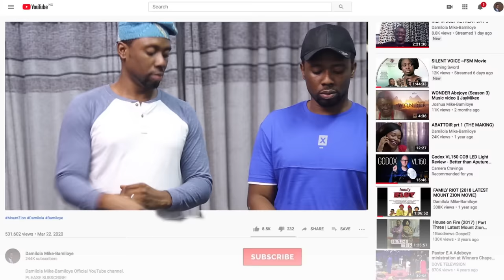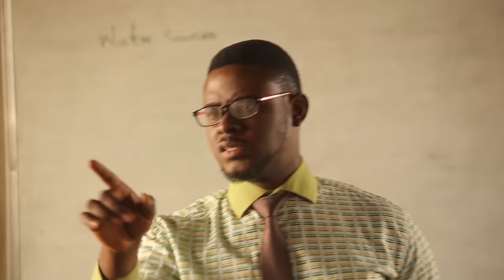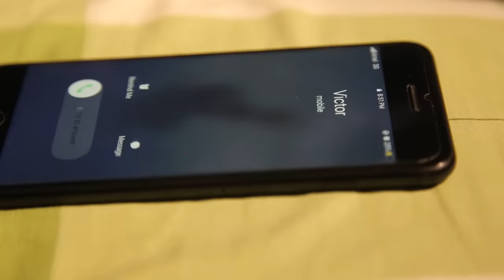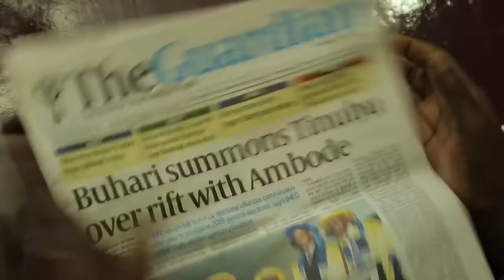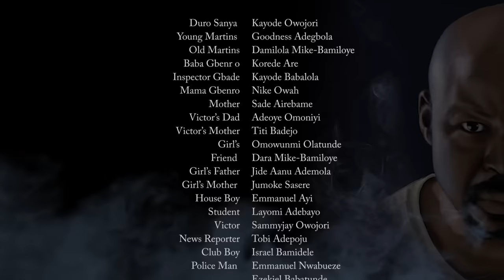ABATTOIR || Episode 2 || MOUNT ZION LATEST MOVIE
If you have been blessed by this ministration and if you feel led to sow into the mount Zion faith Ministry, you can give into this account

BANK NAME : DIAMOND ACCESS

ACC. NAME: MOUNT ZION FAITH MINISTRY

You can reach this number to verify: 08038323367